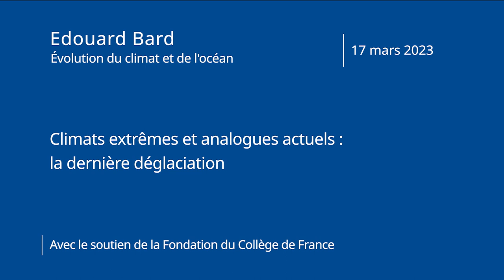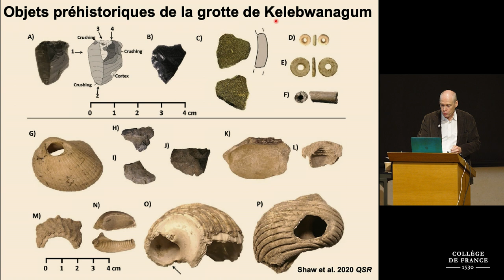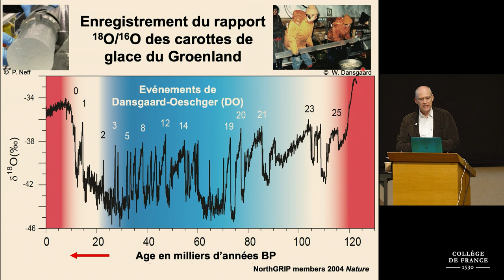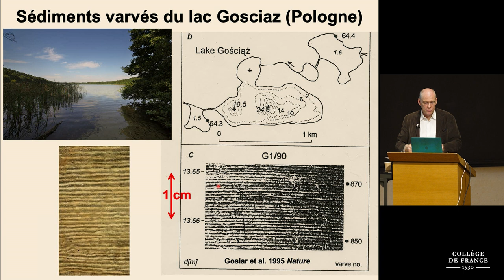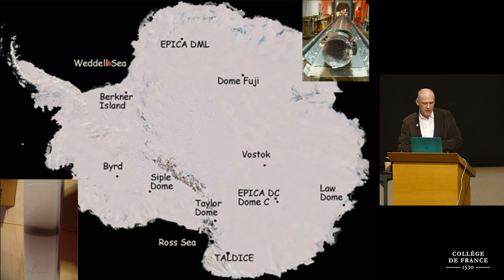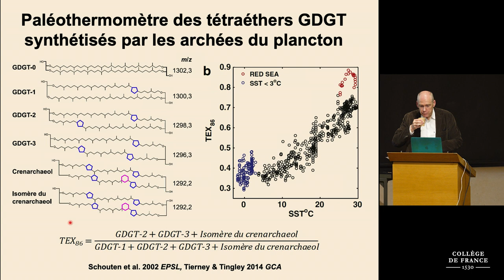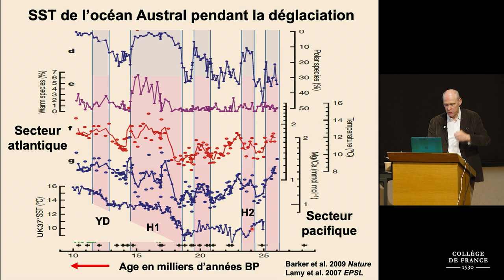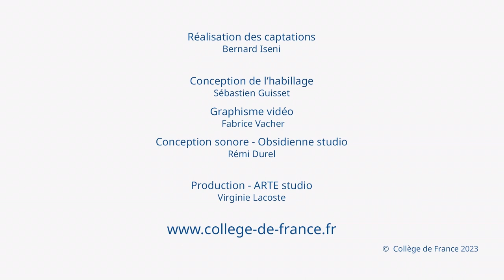Climats extrêmes et analogues actuels : la dernière déglaciation (5) - Edouard Bard (2022-2023)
Enseignement 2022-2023 : Climats extrêmes et analogues actuels : la dernière déglaciation
Cours du vendredi 17 mars 2023 : La bascule bipolaire thermique